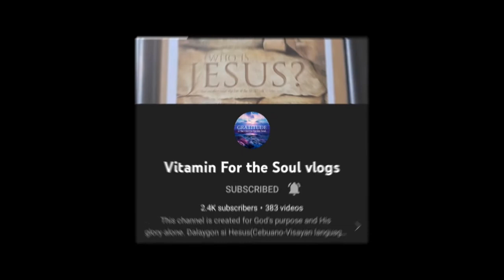laban kung laban, Ang matira matibay💪👊👍